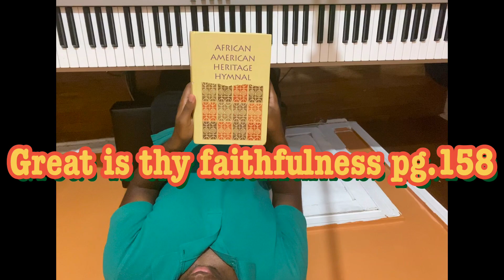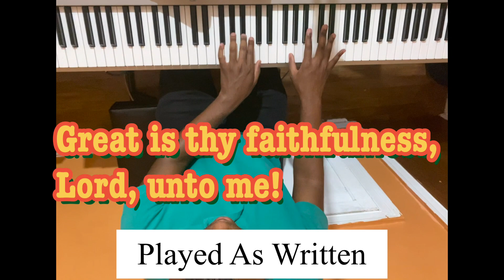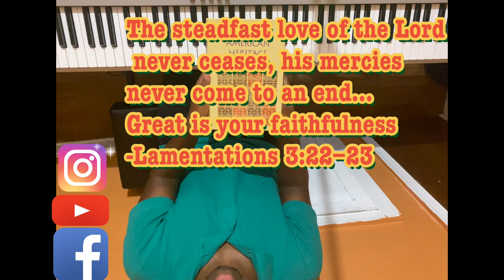Hymn Sessions - Great Is Thy Faithfulness (Piano Instrumental Lyrics)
Adding Tritone chord substitutions, passing chords and other advanced Chord Substitutions to Hymns
Today's hymn session will cover  "Great Is Thy Faithfulness" by Stephen Key on Pg. 107 in the Hymnal (hymn book).

The series of hymns are taken out of the  African American Heritage Hymnal.  I will perform the hymn as it is written in the hymnbook first, then I will "Gospelize it" by adding my own flavor.
These videos are for those that read music but don't know how to gospelize the hymns or are not familiar with certain gospel chord changes. These videos are also intended for those who cannot read music and always wondered what the written music sound like in the hymnal. And the final thing these videos are to spread awareness of the hymns of the church. (includes myself)  Enjoy!